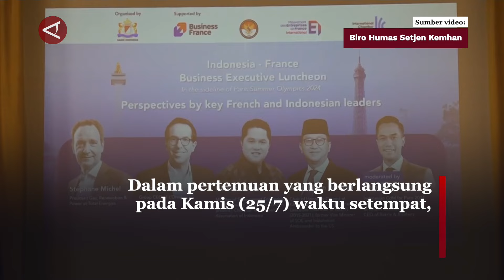Bertemu pengusaha di Prancis, Prabowo pastikan keberlanjutan ekonomi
ANTARA - Menteri Pertahanan Prabowo Subianto melakukan pertemuan dengan para pimpinan perusahaan besar di Prancis. Pertemuan yang dilakukan oleh presiden terpilih RI itu merupakan bagian dari upaya berkelanjutan dan memperkuat hubungan ekonomi antara Indonesia dan Prancis. (Pradanna Putra Tampi/Soni Namura/Farah Khadija)

3. Twiter :   / antaranews
4. Facebook:   / antaranewsdotcom
5. Instagram :   / antaranewscom